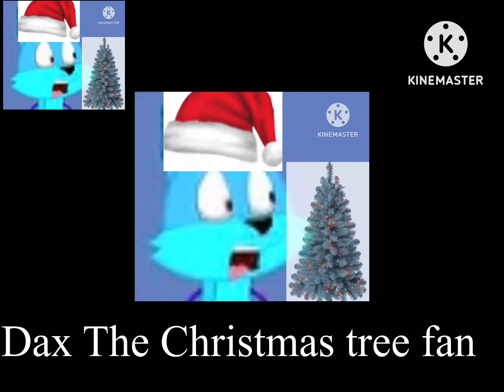another bill jensen ytp 2453